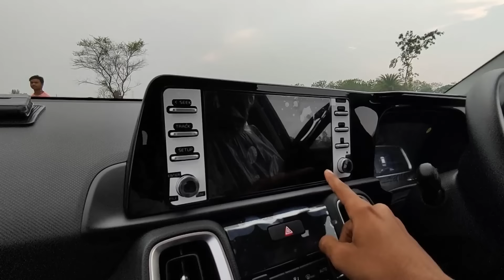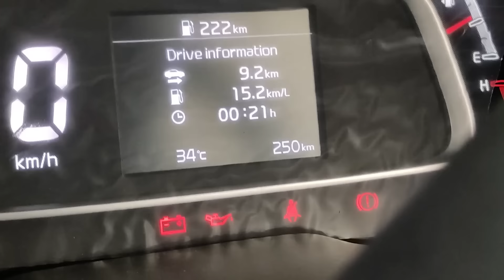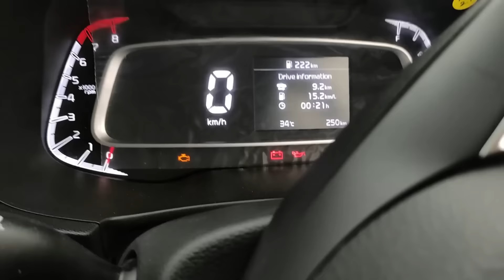WHY I HAD PURCHASED KIA SONET HTK+ ? 🔥🔥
HELLO EVERYONE, MY NAME IS AKASH. IN THIS VIDEO, I AM GOING TO TELL YOU GUYS THAT WHY I HAD PURCHASED KIA SONET HTK PLUS.

VIBRATION TEST OF KIA SONET HTK PLUS 🔥

JAI HIND